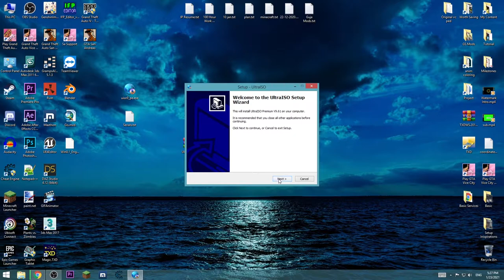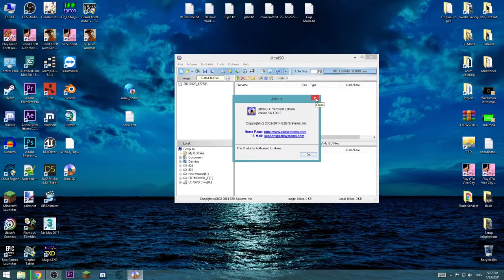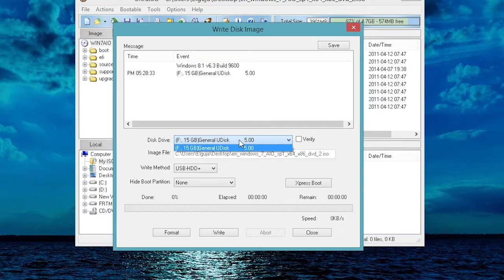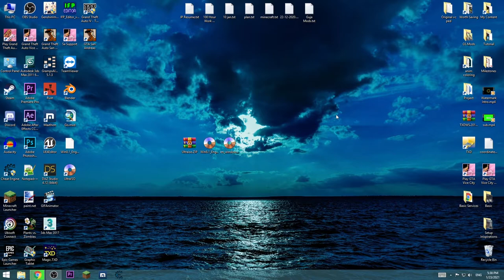ისწავლე ვინდოუსის გადაყენება #1 - ვინდოუსის Flesh Drive-ზე (ფლეშკა-ზე) ჩაწერა